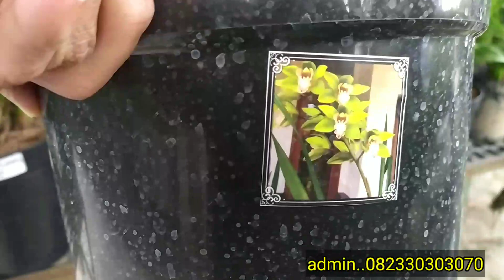Promo Anggrek Tanah Awal Bulan Desember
promo anggrek tanah cymbidium zahra garden orchids,admin..082330303070